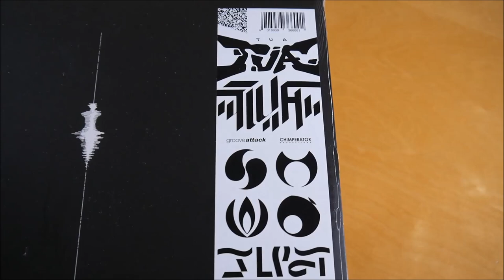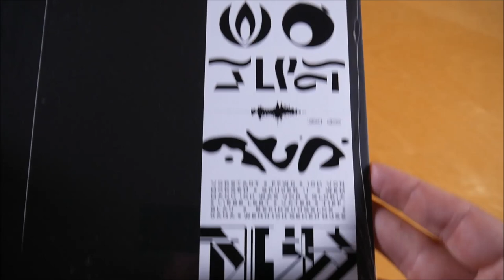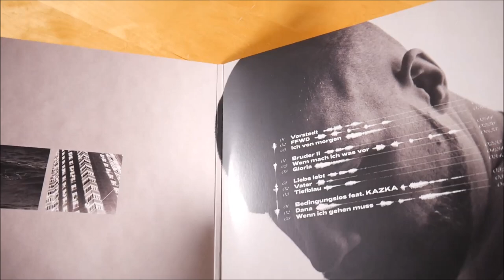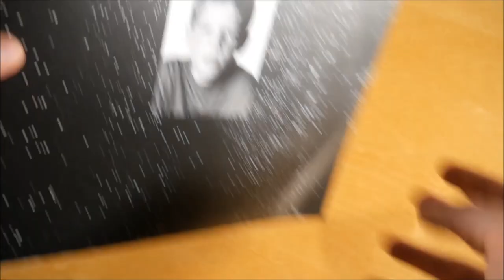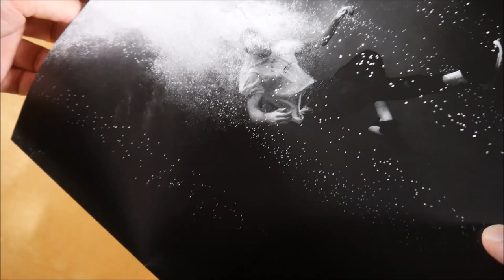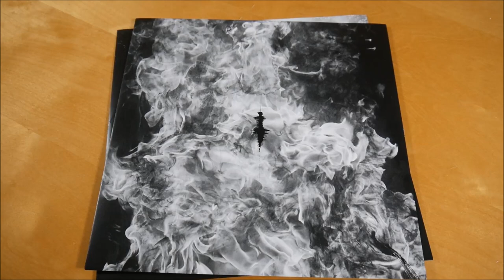Tua - Tua Vinyl Unboxing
In diesem Video zeige ich euch die Tua Vinyl von Tua.
► Hier könnt ihr das Album kaufen:
Weitere Musik von Tua

► ALBUM INFOS
Tua – Tua
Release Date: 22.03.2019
Kaufpreis: 21,90 €

Tua Vinyl Inhalt:
- Album Doppel Vinyl
- Album CD

Tua Tracklist:
01. Vorstadt
02. FFWD (feat. RAF Camora)
03. Ich von morgen
04. Bruder II
05. Wem mach ich was vor
06. Gloria
07. Liebe lebt
08. Vater
09. Tiefblau
10. Bedingungslos (feat. Kazka)
11. Dana
12. Wenn ich gehen muss

Tua Info:
Das Album von Tua erschien am 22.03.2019 über Chimperator Productions.